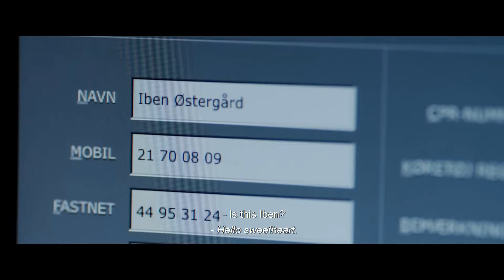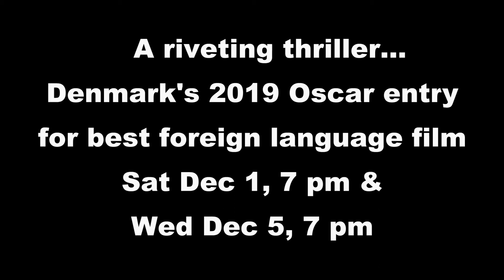The Guilty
From Magnolia Pictures, CWC presents Denmark's 2019 Oscar entry for Best Foreign Language Film. THE GUILTY - a riveting thriller screening December 1 & 5 at the Garfield Theatre. Details and Tix